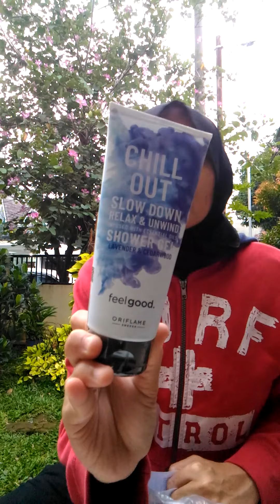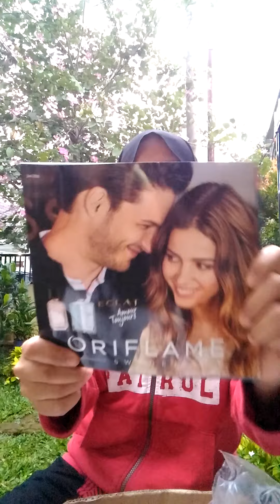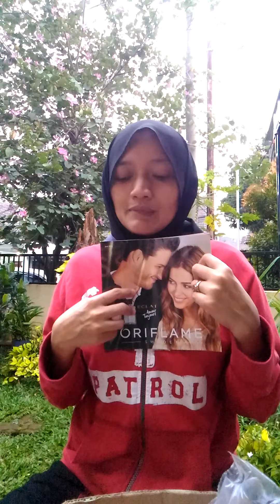INBOXING Hadiah Belanja Oriflame..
Unboxing blanjaan akuh bulan mei 2020.
Dapat hadiah kacamata cuman bayar 29ribu ajaah

Bit.ly/BisnisMilan